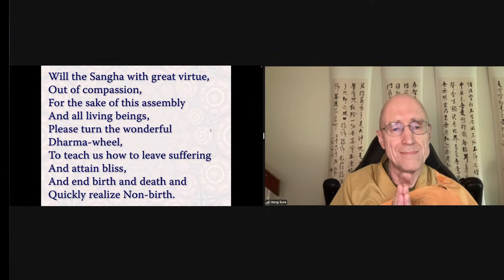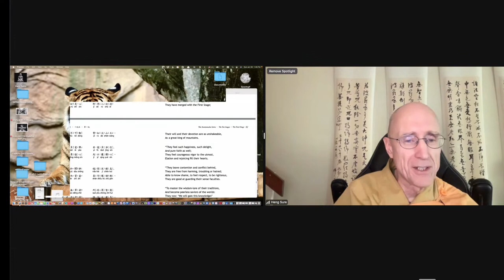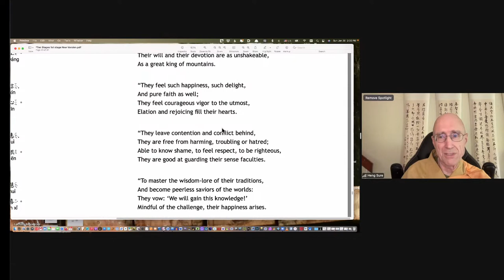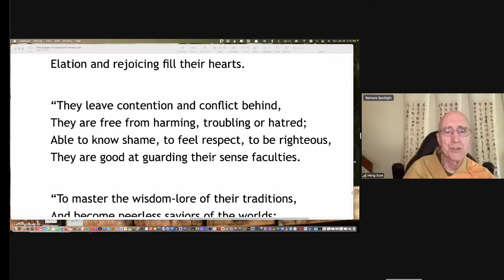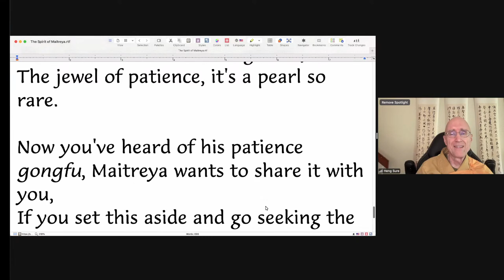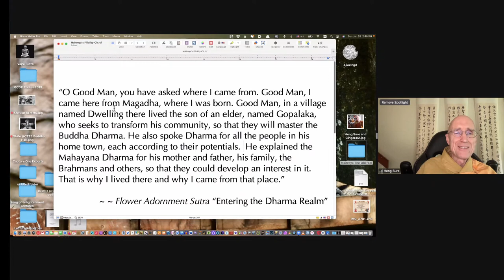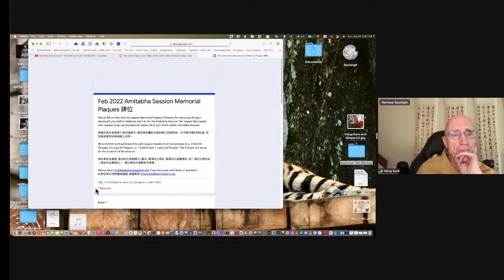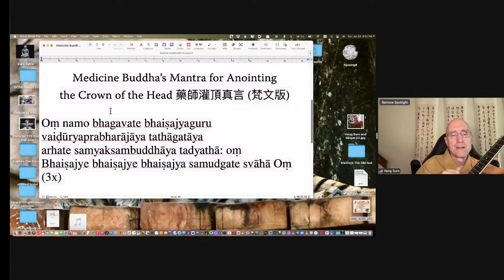Avatamsaka Sutra lecture by Rev. Heng Sure, 1st ground #23